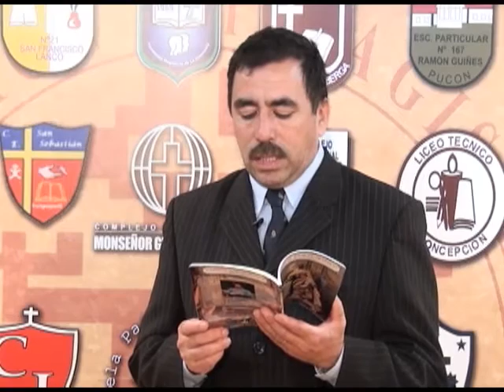Nota: Entrevista a Emiliano Pintos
Nota: Entrevista a Emiliano Pintos emitida en Nuestro Programa Ventana Educativa del 05/08/2015